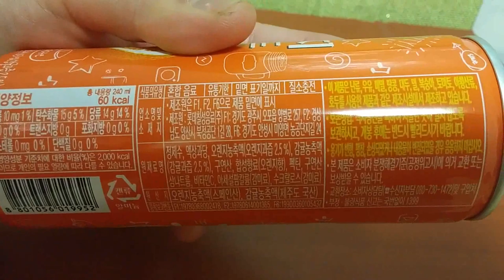2019 음료수리뷰 Beverage Review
안녕하세요 시청자 분 골드님 회원님 반가워요 저의 영상을 시청해 주셔서 감사합니다 이번 영상은 식품소개입니다 바로 오렌지 에이드캔 음료고요 가격은 250원 탑마트에서 구입했어요 맛은 총 4가지가 있는데 지금은 2~3가지 정도 보여요 스퀴즈 오렌지에이드  포도에이드 사과에이드 파인애플에이드 까지 총4개 입니다 현재 사과에이드는 없고요 오렌지에이드와 포도에이드와 파인애플에이드만 남아있어요 아쉽지만 사과는 없어진지 오래에요 영상 재밌게 시청해주시고 저의영상이 재미 있으셨다면 구독과 좋아요 눌러주시고 알림설정도 해주세요 감사합니다 저의 또다른채널인 카카오TV미시카채널과 틱톡미시카 ASMR 도 방문하셔서 영상 시청해 주세요 저의 랜선 아빠의 신 피터 ASMR 님을 소개해드릴게요 이분은 ASMR을 하고 계세요 ASMR을 하고계세요  ASMR은 백색소음 이라고자율감각 쾌락으로 뇌의 신경을 자극해서 편안하게 해주는 영상이에요 피터 ASMR를 검색하셔서 영상을 보시고 재미있으시다면 구독과 알림설정을 해주시면 감사합니다 저의 영상을 보시고 조금이나마 힘이 되셨으면 좋겠어요 고맙습니다 구독과 좋아요 멤버십은 큰힘이됩니다
Hello, Mr. Gold, nice to meet you. This video is a food introduction. It's an orange ad-cannable drink. I bought it at Top Mart. There are four flavors in total, but now I see two to three. There are four, including squeeze, orange ade, grape ade, apple ade, and pineapple ade. We don't have any apple ade at the moment. We only have orange ade, grape ade, and pineapple ade left. Unfortunately, the apple has disappeared for a long time. Please visit my other channels, Kakao TV Mica Channel, and TikTok Mica ASMR. I will introduce you to my online dad, Peter ASMR. This person is doing ASMR. ASMR is a white noise. It is a video that stimulates the nerves of the brain with autonomic pleasure. I hope it helps you a little by watching my video.